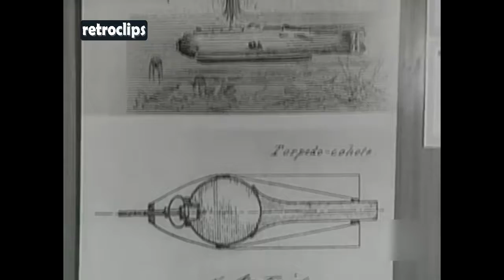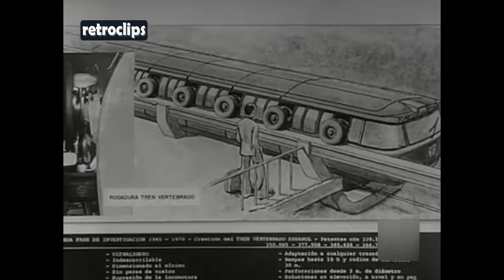1970 Exposición Inventiva - Artificio de Juanelo. Submarino Narcis Monturiol. Isaac Peral.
Retroclips es un canal dedicado a recopilar videos "retro" para refrescar nuestros recuerdos. Si no miramos el pasado tal y como era visto en su tiempo, lo podemos acabar viendo al gusto de los poderes dominantes en el presente.